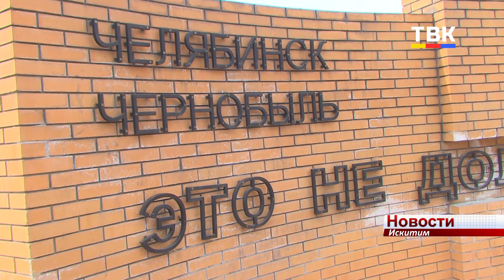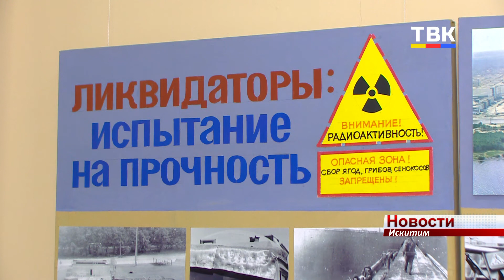Искитимцы почтили память погибших ликвидаторов Чернобыльской катастрофы